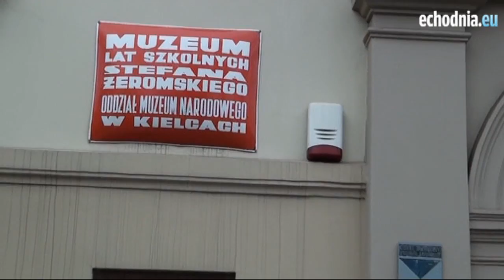Pani Sylwia Zacharz z Kielc wygrała mieszkanie w konkursie "Echa Dnia"